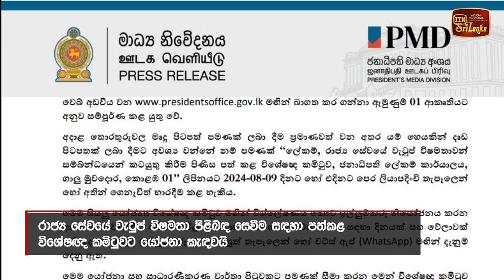රාජ්‍ය සේවයේ වැටුප් විෂමතා විසඳන්න යෝජනා ඉල්ලයි.